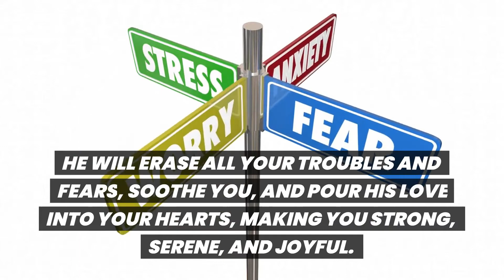GOD SAYS: YOUR FAMILY IS IN DANGER PROTECT THEM IMMEDIATELY!!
GOD SAYS: Trust And Open This Message

This Video Includes All These Searches👇
1.  God Message for you today
2. God's Message for me
3. God jesus message
4. Urgent Message from god
5. God's Message for you
6. Jesus Message
7. God Message
8. God's Message
9. Message for God
10. God Message today
11. God Blessing Message
12. God thought
13. Message from the universe
14. Universe Message
15. Lord Message
16. God say to me
17. Urgent god Message
18. Lowofattraction
19. God helps
20. Jesus christ
21. Faith quotes
22. bible quotes
23. God say